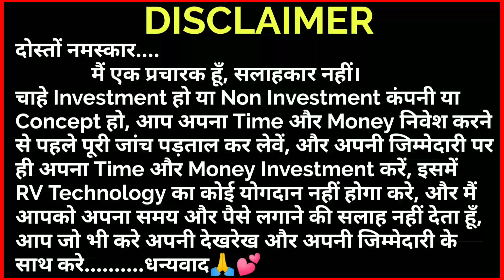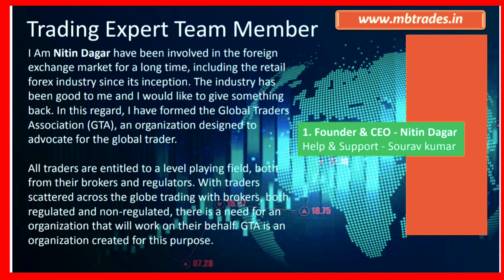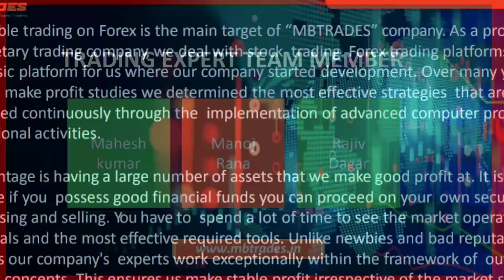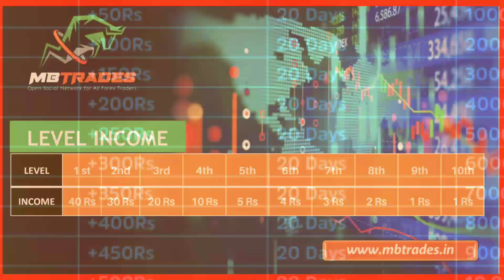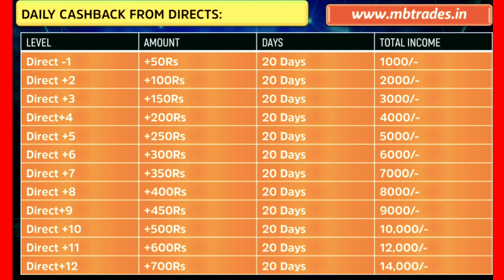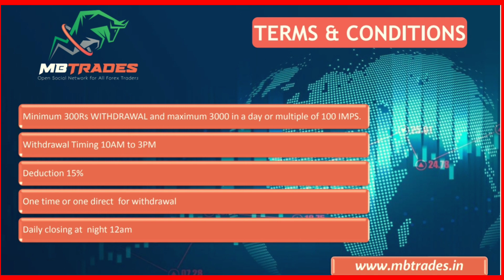MB Trades Plan | MB Trades Business Plan | MB Trades Kya hai?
MB Trades Plan | MB Trades | MB Trades Business Plan | MB Trades Kya hai? | mbtrades

Top Leader Contact Call /WhatsApp

Topic:-
1. MB Trades
2. MB Trades Plan
3. MB Trades Business Plan
4. MB Trades Kya hai
5. mbtrades
6. RV technology
7. Mlb trades
8. mlb trades 2021